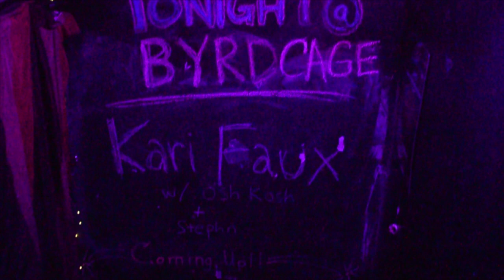RESPECT. Interview: Kari Faux in D.C.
Recently, Kari Faux made a stop through Washington, D.C. as part of her 'Help Wanted' tour. Before the show, RESPECT.'s Malcolm Worsham was able to sit down with Kari at Songbyrd Cafe to speak on her latest release 'Cry 4 Help', being from Arkansas, what fans can expect from her in the future and more.

@KARIFAUX // @RESPECTTHEMAG (Instagram)
@KARIFAUX // @RESPECTMAG (Twitter)

RESPECT-MAG.com